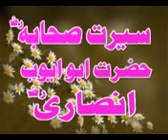HAZRATE ABO AYOUB ANSARI SEERAT E SUHABA PASHTO BAYAN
PEER  MEER  AGHA  SHIBZADA MOSAHI